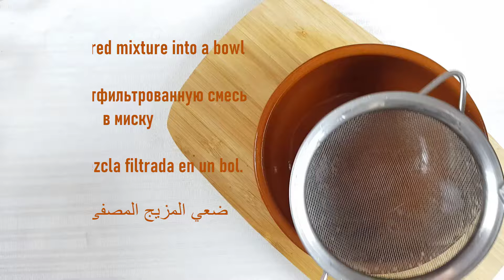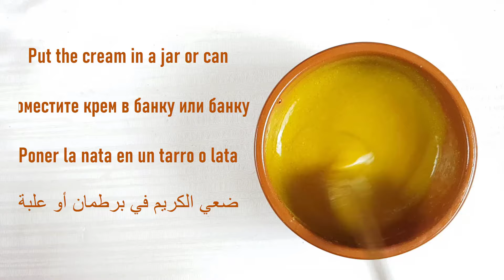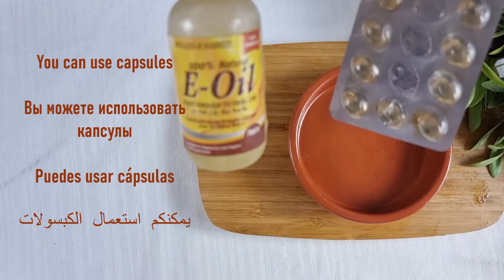الكركم أقوى من البوتوكس / لبشرة متوهجة لإزالة التجاعيد وتعزيز الكولاجين / الكركم للوجه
Turmeric is stronger than Botox / for glowing skin to remove wrinkles / turmeric for the face

Turmeric is stronger than Botox  Collagen to remove wrinkles  Turmeric for radiant skin Turmeric is stronger than Botox / for glowing skin to remove wrinkles and boost collagen / turmeric for face
Say goodbye to wrinkles under the eyes and on the forehead with the incredible power of turmeric! Introducing our Turmeric Anti-Aging Cream – your secret weapon for achieving younger-looking, fresh, and radiant skin. In this video, I'll reveal the magic of my easy and highly effective turmeric cream, a homemade anti-aging solution infused with collagen boosters. Packed with all-natural ingredients, this potent formula harnesses the anti-aging properties of turmeric to combat fine lines and wrinkles. Join me in a 15-day challenge, and let's transform your skin, making it firmer, more youthful, and absolutely radiant. ✨
This homemade remedy is also very cost-effective. It’s much better than expensive branded creams and lotions, and suitable for all skin types. Genetics play a major role in the appearance of wrinkles, which mainly occur on the face, neck, and hands. However, due to modern lifestyles, people at an early age are also becoming victims of them. Sun exposure and pollution significantly impact your skin’s health, making a good anti-aging skincare routine at home essential for improvement.

Anti-aging creams are often more expensive than standard facial moisturizers. Fortunately, you can make a highly effective anti-aging collagen cream at home. This cream will tighten your skin like natural Botox, leaving it wrinkle-free, radiant, and youthful. Unveil the secret to flawless skin with the power of turmeric! Say goodbye to wrinkles and embrace a natural glow. Turmeric, known for its potency, is infinitely stronger than Botox. Apply it to your face, and watch it work wonders, leaving your skin rejuvenated.

Discover the extraordinary benefits of coffee, a powerhouse that surpasses Botox and collagen in the quest to eliminate wrinkles. Try our invigorating coffee face pack for a million-dollar radiance.
Discover the anti-aging power of our Turmeric. Turmeric, which is rich in curcumin, provides antioxidant and anti-inflammatory benefits, while potatoes provide vitamin C and antioxidants.   Apply this mixture to fight wrinkles and rejuvenate your skin. Complete additional recipes for deep hydration and radiance. Stick to this natural skin care regimen for youthful, glowing skin.
Turmeric isn't just for cooking; it's your key to clear skin. Bid farewell to brown spots and pesky pimples with the natural magic of turmeric. Embrace a radiant complexion that speaks volumes about the beauty of simplicity.

Turmeric is renowned for its remarkable benefits in treating melasma, pigmentation, and skin lightening. Its active ingredient, curcumin, is a powerful antioxidant and anti-inflammatory agent that helps reduce the appearance of dark spots and hyperpigmentation. Regular use of turmeric can inhibit the production of melanin, the pigment responsible for dark spots, leading to a more even and brighter skin tone. Additionally, turmeric's natural antiseptic properties help soothe the skin and promote healing, making it an excellent remedy for blemishes and acne scars. By incorporating turmeric into your skincare routine, you can achieve a clearer, more radiant complexion.